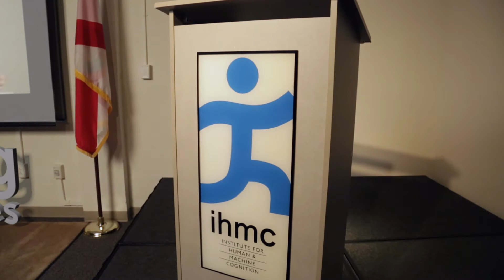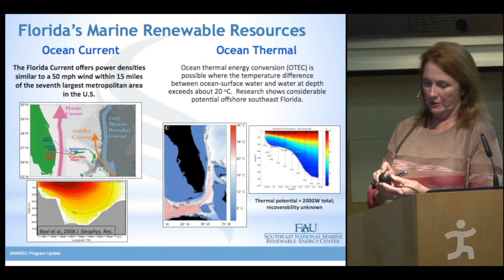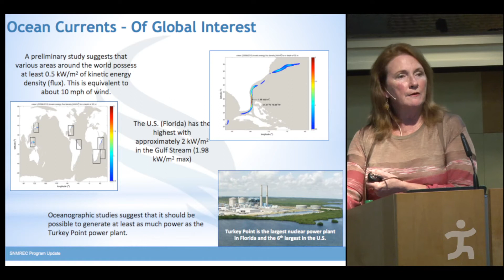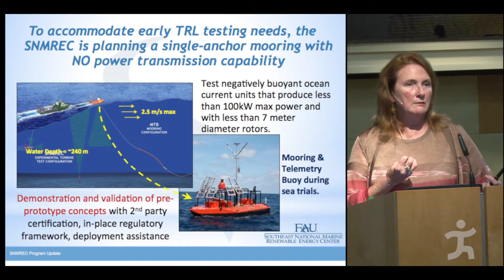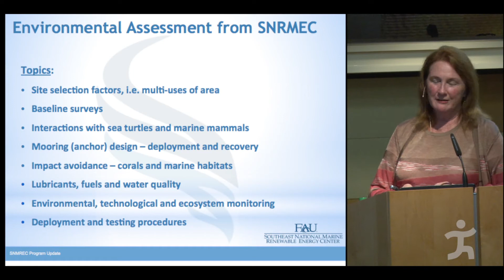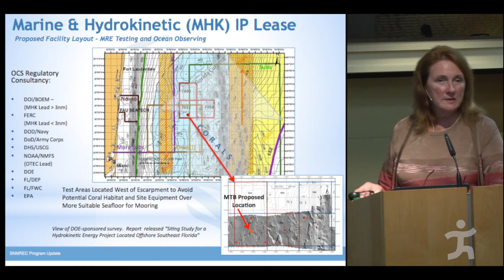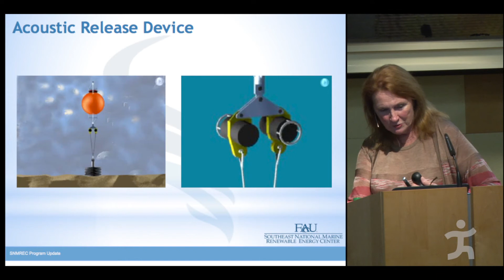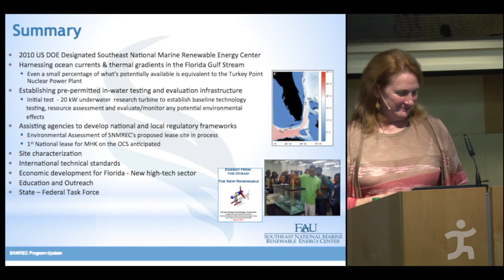Sue Skemp - Ocean Energy: The Next Blue Source of Power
Research and development related to marine renewable energy has a long history at Florida Atlantic University, and it took a quantum jump forward in 2010 when a University research program was designated as the Southeast National Marine Renewable Energy Center (SNMREC) by U.S. Department of Energy's Wind and Water Power Program, part of the Office of Energy Efficiency and Renewable Energy. SNMREC uses a systems approach to address research and development in ocean energy, specifically ocean current hydrokinetic and ocean thermal energy conversion. This systems level approach involves understanding and assessing the interdependencies of the environment, the ecology, the resource and the demonstration and evaluation of energy conversion technologies.

Sue Skemp is the Executive Director for the SNMREC at Florida Atlantic University FAU). She has developed a multi-disciplinary program to investigate, test and evaluate the potential of harnessing power to generate base-load electricity from the ocean currents specifically ocean current hydrokinetic and ocean thermal energy conversion. Led by Ms. Skemp, the SNMREC and FAU's engineers and scientists are making a unique contribution to a broadly diversified portfolio of renewable energy for the nation's future.

Ms. Skemp has a broad background in industry, Federal policy and professional engineering associations. During her 31-year career at Pratt & Whitney, she was instrumental in leading a number of research and technical programs and organizations, including programs totaling more than $110 million with the DoD and NASA. Sue was also a Fellow, American Society of Mechanical Engineers, in the Office of Science and Technology Policy, Executive Office of the President. She acted as a policy lead for industrial technology matters, including manufacturing, and on matters related to K-12 STEM education, engineering education, and aerospace.

Skemp sits on a number of boards and committees and served as the 121st President (2002- 03) of the American Society of Mechanical Engineers (ASME), and is currently the Vice Chair of the ASME Foundation Board of Directors. She is a Fellow of ASME as well as an Associate Fellow of the American Institute of Aeronautics and Astronautics (AIAA). Ms. Skemp is a member of Engineering Advisory Boards to the United States Military Academy and the University of Maryland College Park, and a former member of the FAU National Alumni Association Board of Directors. A native of Boca Raton, Florida, Ms. Skemp received her degree in Mechanical Engineering from FAU. She is a mother of two and a grandmother of three.